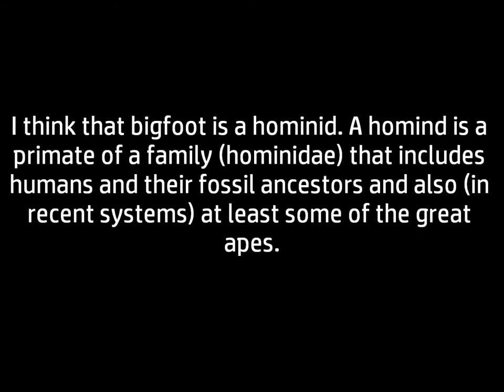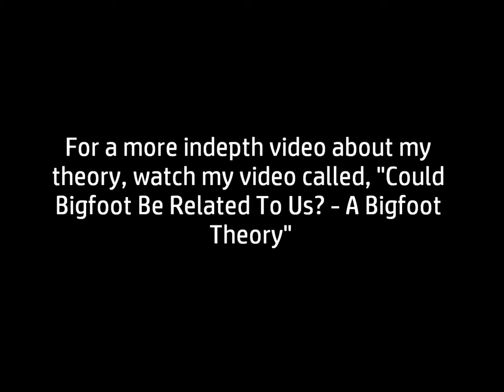What Is Bigfoot Related To? - A Bigfoot Theory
Homo Heidelbergensis